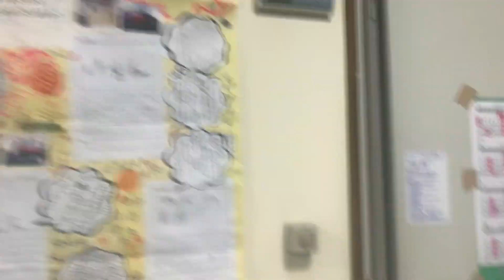Pasilip sa tunay na buhay ng OFW sa japan (proud farmer)part 2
Pag lilinis ng spinach
Pag kikilo at pag susupot
At pag bobox at pag didiliver